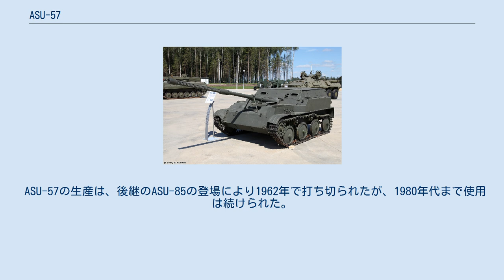ASU-57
ASU-57は、ソビエト連邦で開発された対戦車自走砲。
空挺戦車としての運用を念頭に、1947年に開発がスタートして、1950年代-1970年代にかけて使用された。
 ソビエト連邦軍は、第二次世界大戦前から空挺戦車に興味を持ち、その種の車両をいくつか試作した。
中には戦車に飛行翼を付け、爆撃機に牽引してもらう奇抜な飛行戦車「アントノフ KT-40」のような車両も含まれていた。
ただし、ソ連軍は独ソ戦を通じこの種の車両を量産、配備することはなかった。
 終戦から2年たった1947年、軍は空挺部隊向けの対戦車自走砲の開発を決定した。
計画案には76.2mm対戦車砲を搭載した型と57mm対戦車砲を搭載した型が提示され、それぞれアストロフ設計局、クラフチェフ設計局が担当した。
 クラフチェフ案は水陸両用性能を持たせ、また、派生型の開発を見越した設計となっていたが、性能が軍の要求したものに届かず、対照的にアストロフ案は堅実な設計で、エンジンや足回りを既存の車両と共有化することで機械的信頼性を高めていた。
 最終的にアストロフ案が採用され、この車台に76.2mm対戦車砲より威力のあるCh-51 73口径57mm対戦車砲を搭載することになり、1950年にASU-57として制式化された。
 ASU-57は、大戦中にソビエト連邦軍によって使用されたSU-76対戦車自走砲によく似ている。
エンジンは車体前方に設置され、また、戦闘室は開放式であった。
 本車は、当時の輸送機の能力に合わせるため可能な限りの軽量化を図っていた。
そのため、装甲が犠牲にされ、その厚さは6mmと、小銃弾や砲弾の破片にやっと耐えられるレベルであった。
さらに、航空機などで多用されているジュラルミンも使用された。
この努力もあり、重量は3.4t以下に抑えられている。
 主砲のCh-51 57mm対戦車砲は独ソ戦で使用されたZiS-2 57mm対戦車砲を改良したものである。
Ch-51は1,000mで約100mmの装甲板を貫通する能力があった。
砲は左右8度、上下+12.5~-4.5度の範囲に指向できた。
 ASU-57の生産は1951年から開始されており、空挺師団所属の対戦車大隊（2個対戦車中隊からなり、1個中隊は10両から構成される）に配備された。
西側は1957年に本車の存在を確認した。
 当初、アメリカ製爆撃機B-29をソ連がコピーしたTu-4爆撃機の翼下にパラシュート付アルミコンテナに収められた2両を搭載し、投下地点でコンテナを投下することになっていたが、1959年に大型の輸送機であるAn-12が配備されると、機内に搭載されて機体後部にあるドアから専用の架台に搭載されて空中投下される方式に変更された。
因みにこの架台はパラシュート降下の後、着地時にロケットブースターを逆噴射させることで着地のショックを和らげるようになっている。
 ASU-57の生産は、後継のASU-85の登場により1962年で打ち切られたが、1980年代まで使用は続けられた。
ソビエトの他、エジプトでも少数が使用された。